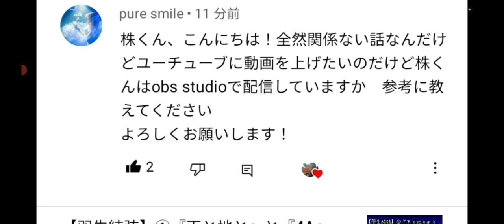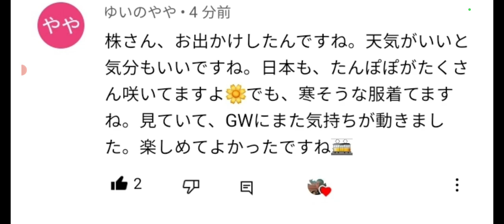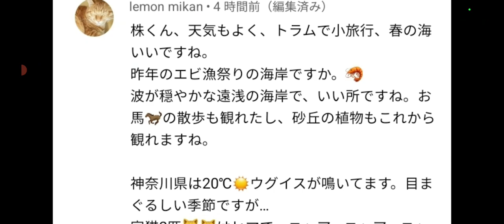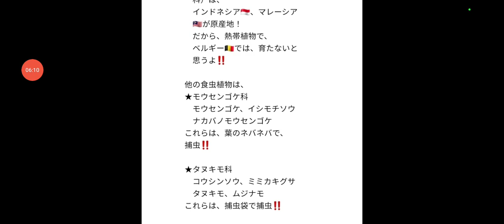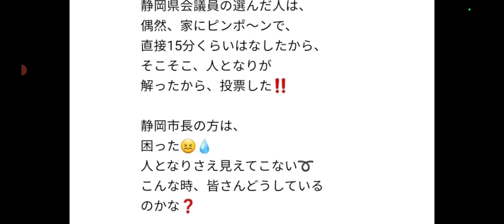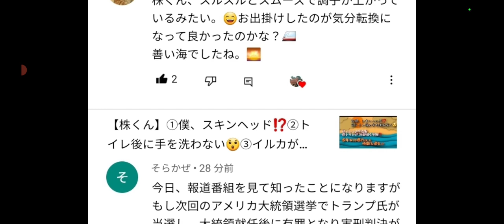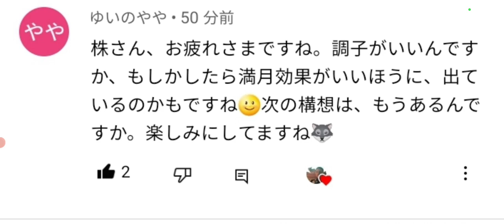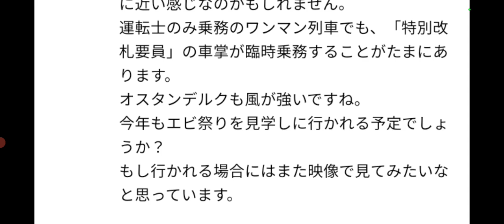【株くん】①Youtube配信されのですか‼️②衝撃ニュースです😲③三途の川もお金がかかるらしい😲④ウツボカズラを英訳するとL'Arc～en～Cielの曲に⑤え⁉️刑務所入りながら大統領できるの⁉️😱